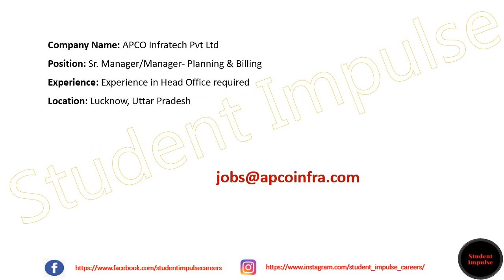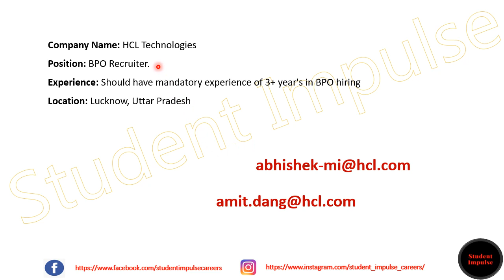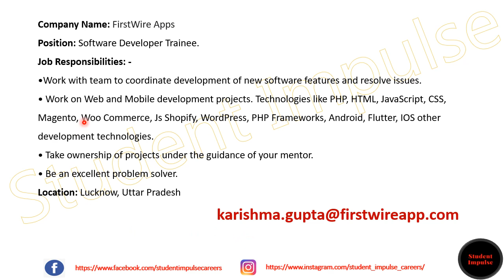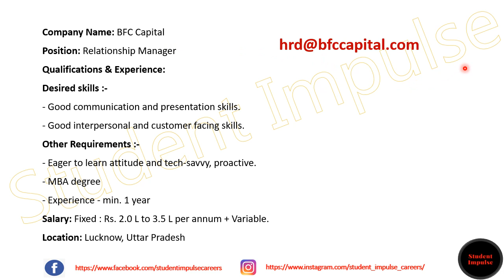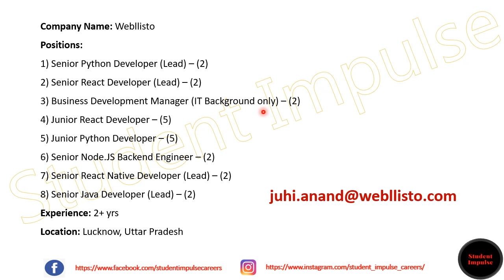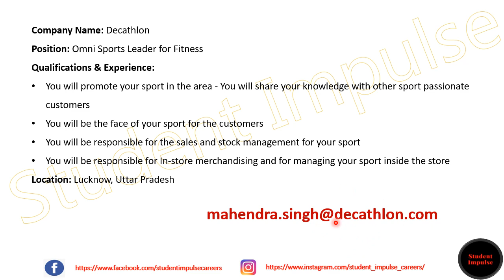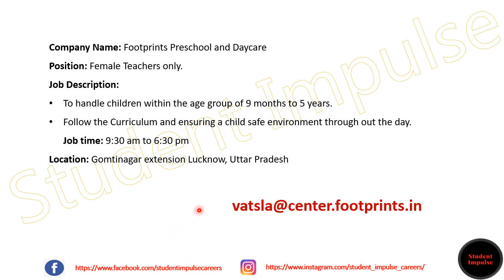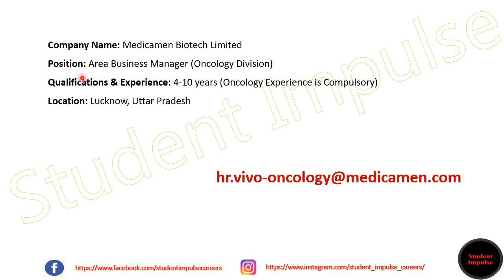lucknow jobs | lucknow job vacancy | job vacancy in lucknow | March & April 2022 | UP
Hi Guys!